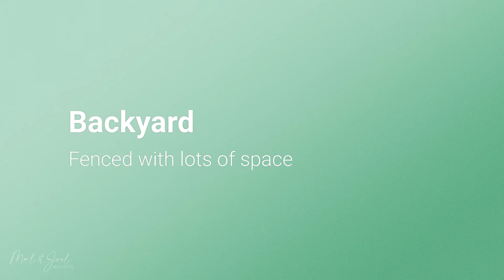For Sale- $285K on 5204 Richey Rd Yakima